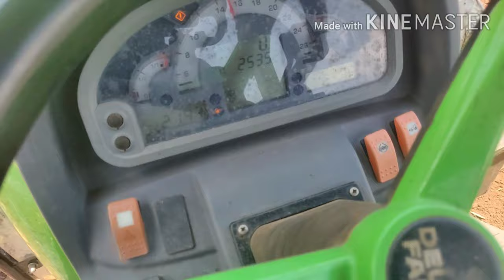DEUTZ FAHR Agrolux 80 profiline/export model performance /Sakthiman tusker/ banana mulching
A deutz fahr agrolux 80 hp profiline tractor performance on banana mulching using a Sakthiman tusker rotavator and this tractor model sale is not available in india this model is export model so specifications not available .

deutz fahr
#80 hp